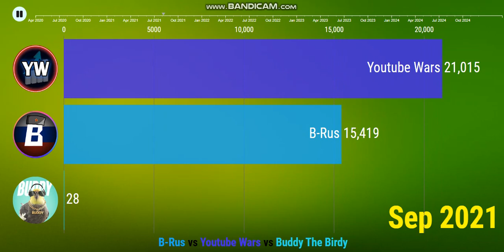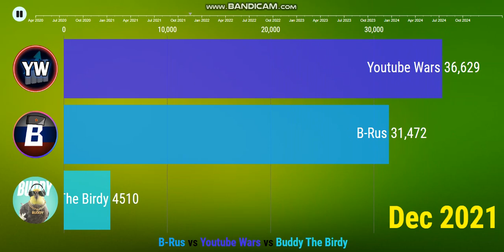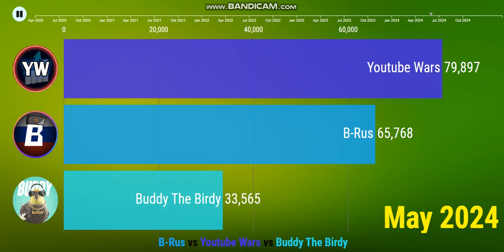B-Rus vs Youtube Wars vs Buddy The Birdy - Future Sub Count (2020-2023)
B-Rus vs Youtube Wars vs Buddy The Birdy, Requested by IJL Gaming.

-Mar 2023 update-